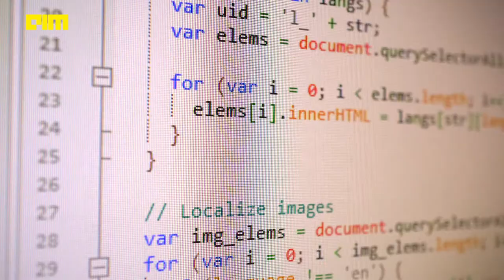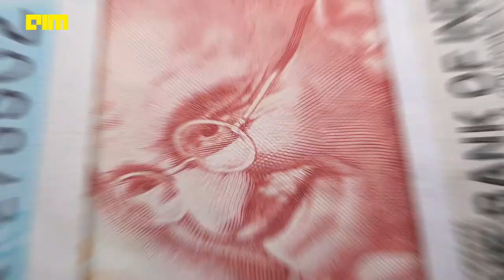How IITS are leading INNOVATION in the fight against COVID-19.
Taking into account the rapid spread and absence of specific treatment for COVID-19, premier institutes of technology in India have been fast-tracking research and product development to manage this pandemic. Among these are the Indian Institutes of Technology (IITs).